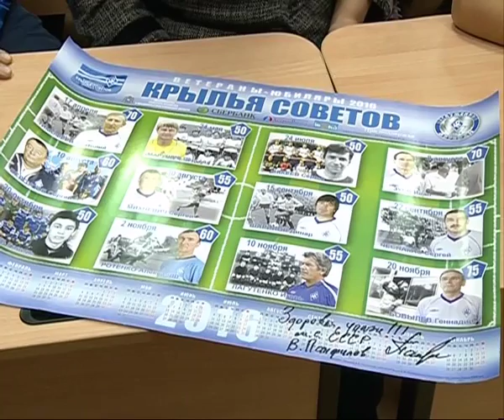Самарские школьники сегодня познакомились с легендарным футболистом Валерьяном Панфиловым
История самарского футбола - из уст человека, чья жизнь прошла под зелено-бело-синим флагом команды "Крылья Советов". Самарские школьники сегодня познакомились с легендарным игроком Валерьяном Панфиловым. Ветераны клуба теперь регулярно будут встречаться с молодым поколением.